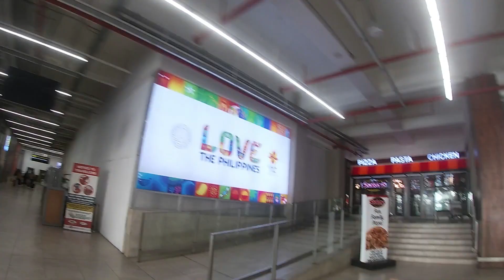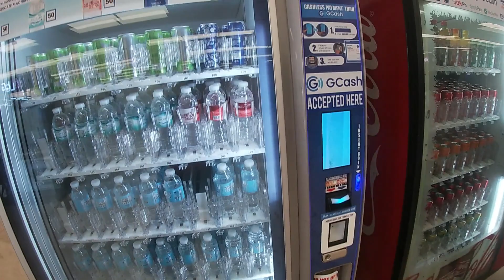TOURING AROUND MACTAN CEBU INTERNATIONAL AIRPORT AND I LEARN SOMETHING INSIDE THE AIRPORT //QB VLOGS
Welcome to my channel Rhebhecz QB, a filipina vlogger here in mindanao Philippines ,if you are new here, please consider to subscribe, its free, for you will be notified in my next videos.

 Shout-out to my co-worker May, she really send me to the airport together with her daughter, thank you for sending me to Mactan cebu airport May, and again thanks for the free accomodation for 2 nights in your house and thanks for the foods too. Shes my co worker way back 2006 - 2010, as front desk clerk in the hotel. Thanks to her mother also who treat me well their inside their house.

AND ALSO A BIG THANK YOU TO ALL WHO WATCH MY VIDEO AND DID NOT SKIP THE ADS, THAT HELP ME TO EARN HERE IN YOUTUBE, AND TO THOSE WHO SKIP AND WATCH THANK YOU ALSO, AGAIN THANK YOU SOO MUCH  TO ALL OF YOU. MAY GOD BLESS YOU ALL.

TAKE CARE EVERYONE,MUAHHH!!!
   RHEBHECZ QB